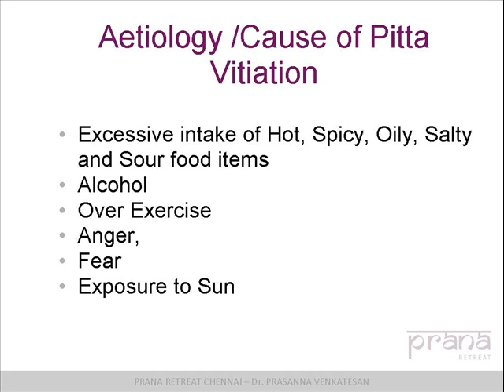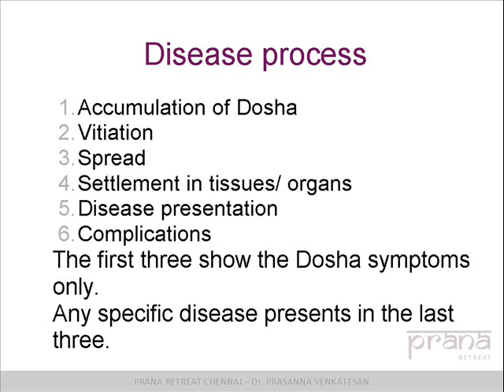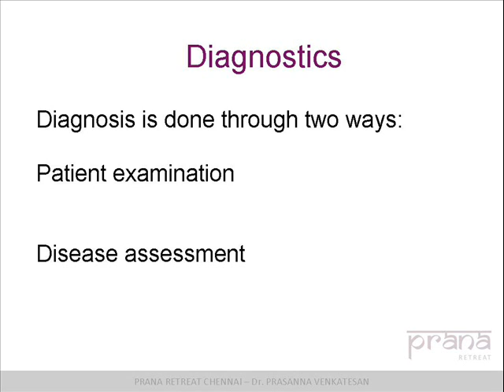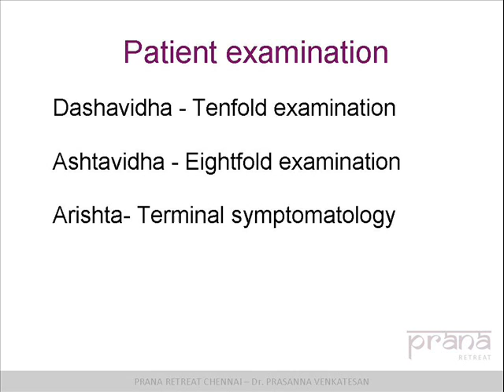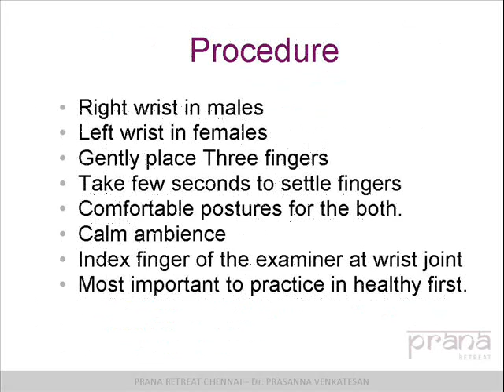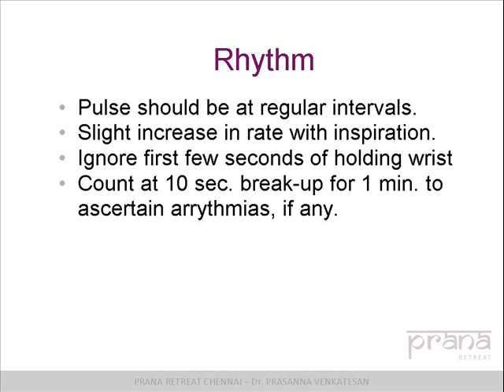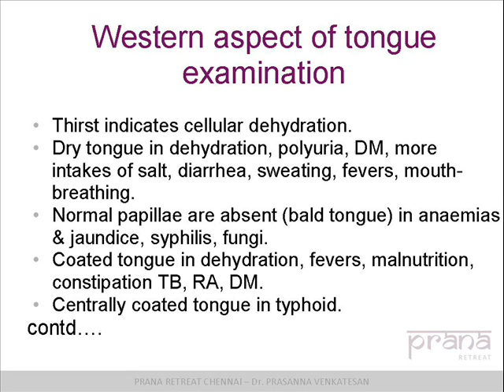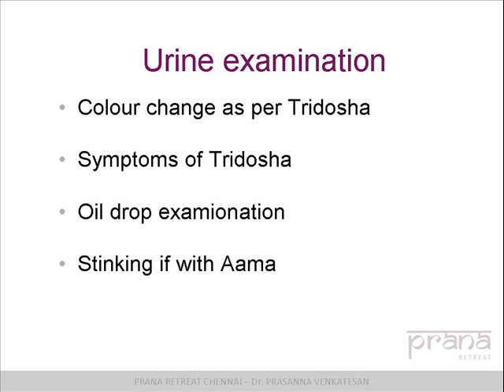Diagnostic methods in Ayurveda by Dr.Prasanna, Prana Retreat, Chennai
Diagnostic methods in Ayurveda, impact of bio energy, pulse diagnosis, Different types of examinations of patient through Ayurveda - Dr.Prasanna, Prana Retreat, Chennai,